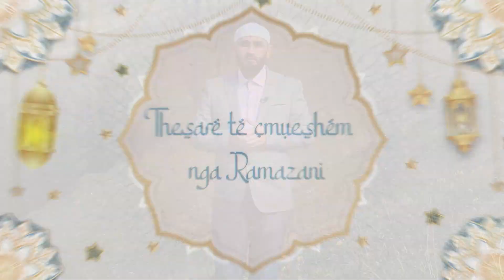Gjuha e Agjëruesit - Hoxhë Burim Karpuzi